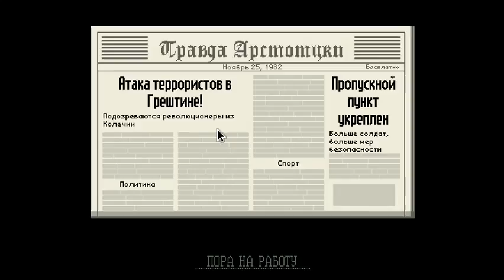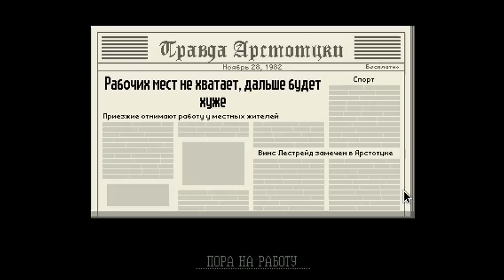Слава Арстоцке ! - Papers,Please #1